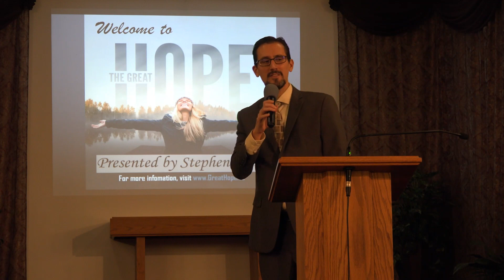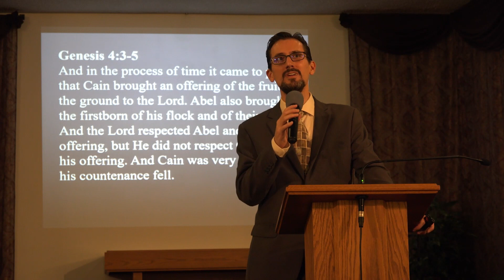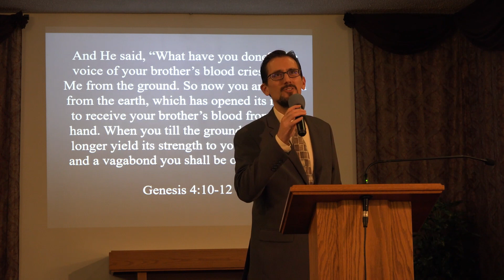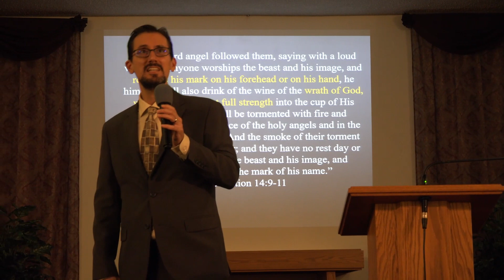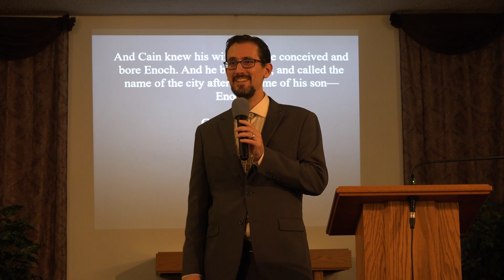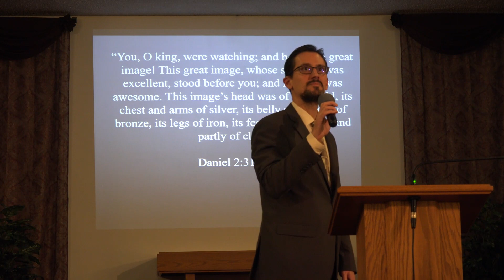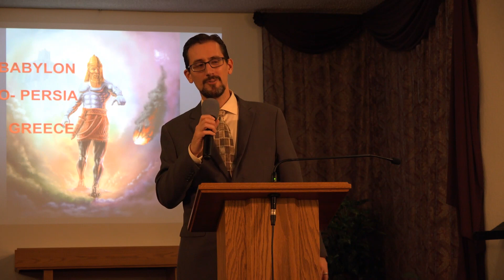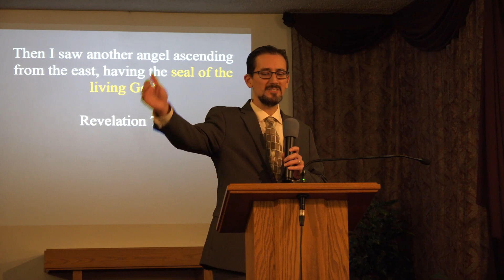The Great Hope meeting 4: People of the Mark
Here we examine the controversy between Cain and Abel in Genesis 4 to understand God's view of repentance and forgiveness. We also see how Cain's rebellious lineage infected life on Earth and developed into civilization as we know it. We also look at Daniel chapter 2 to see how God will prophetically bring civilization to an end at the return of Jesus Christ.